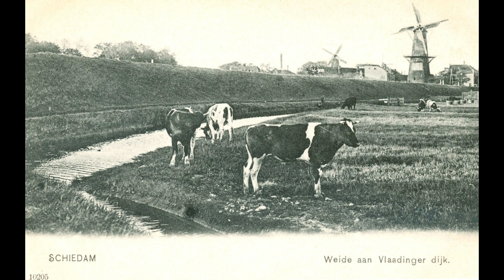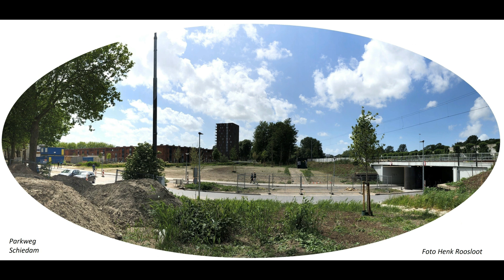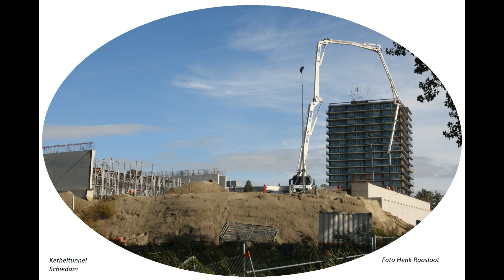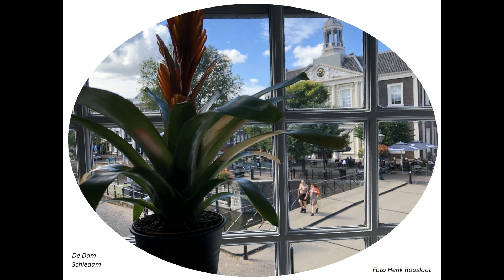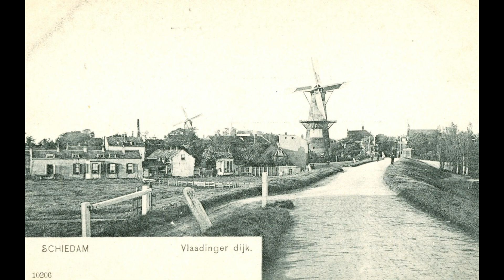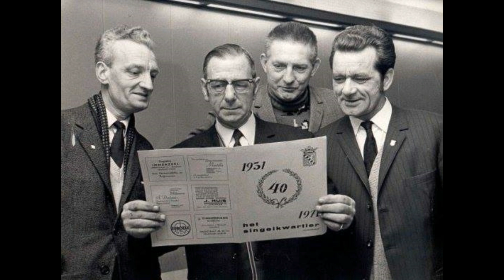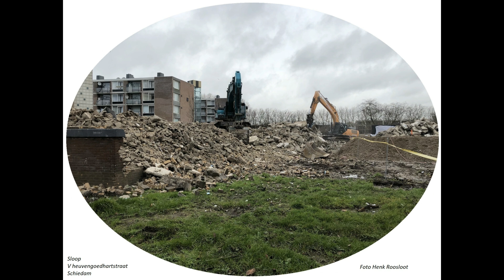Schiedam 100 fotos oude en nieuwe door elkaar tot en met 2024 deel 133